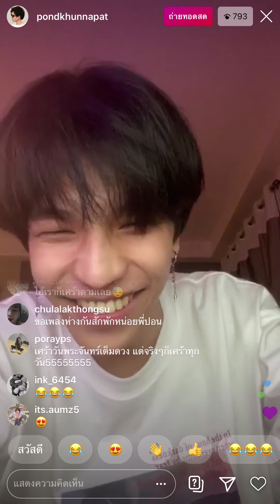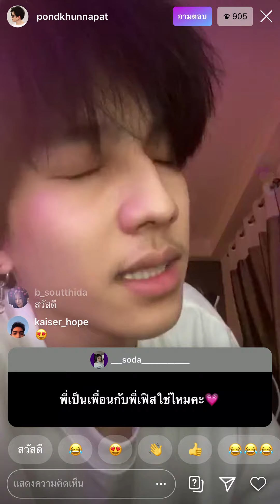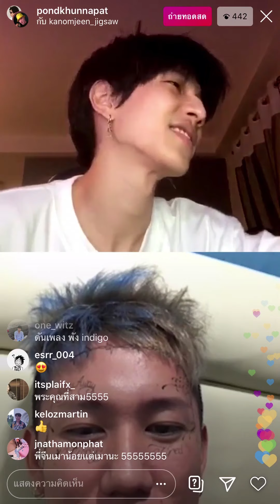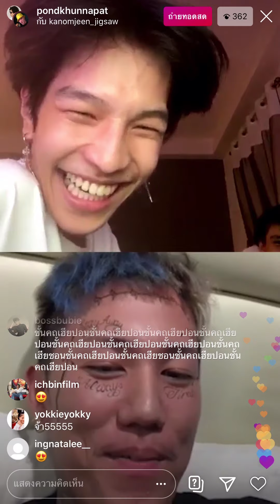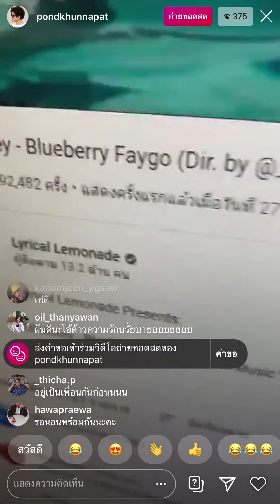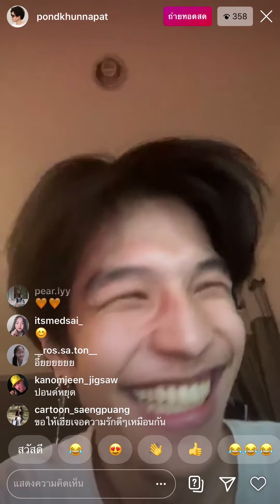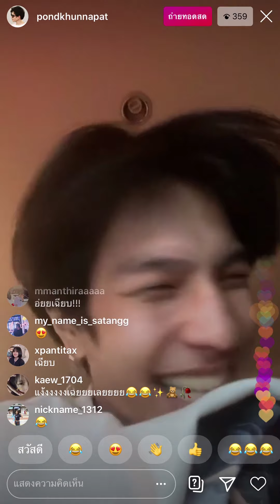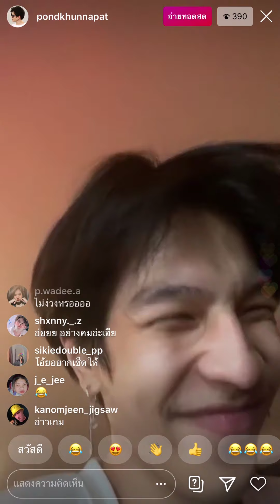[Live] ปอนด์เปิด 'ชมรมคนเศร้า' มูฟออนไม่ได้ ไลฟ์กับพี่จีน Jigsaw (9/4/2020)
09/04/2020
ไลฟ์ตอนจะตีสามถึงตีสี่กันไปเลยยย คนเศร้าเขาเหงากัน
อัดไลฟ์มาเฉพาะบางช่วงนะ